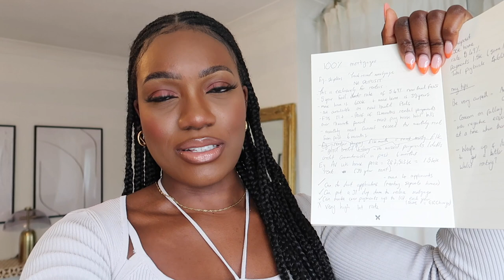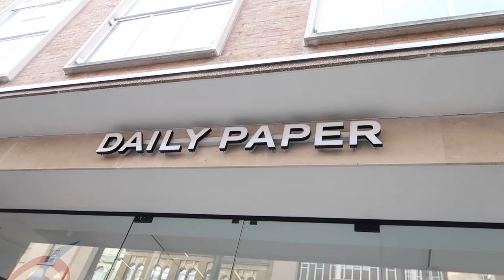MONTHLY VLOG| Bicester village shopping, new bag unboxing, dream apartment, cook with me.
Hi Loves, I know it's been some time! but I'm back with a long vlog- everything I've been up to recently :) from shopping, working, touring properties and life updates x